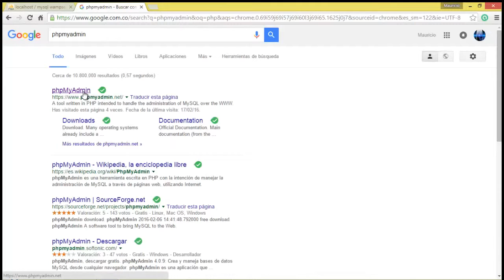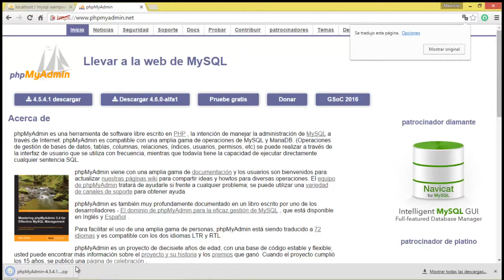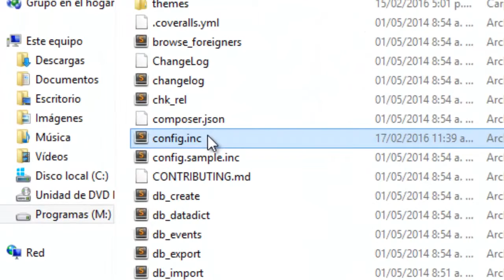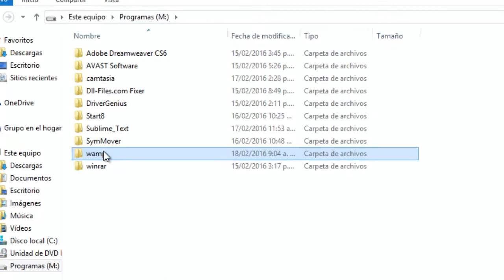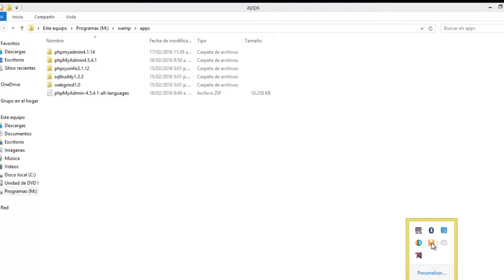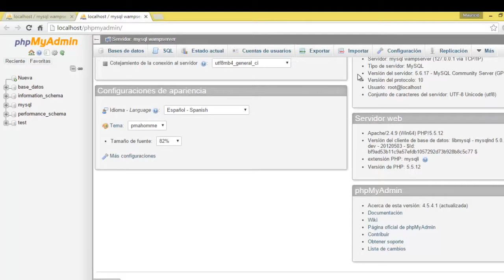Como Actualizar PhpMyadmin 2016